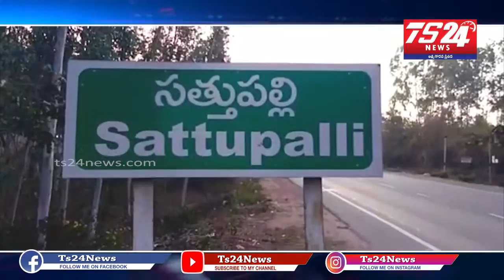బిజెపి పార్టీ బహిరంగ సభ |సత్తుపల్లి|TS24 News